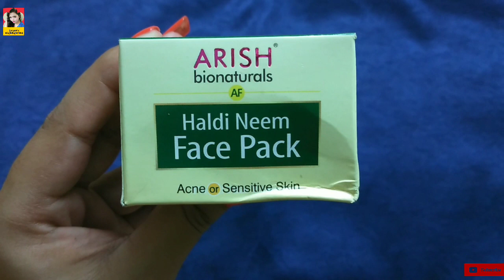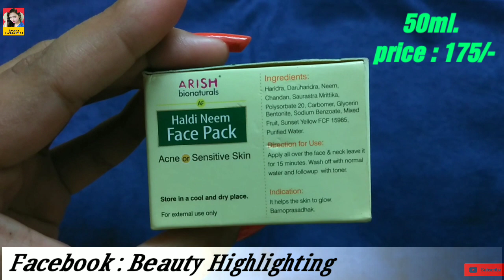ARISH BIO - NATURALS Haldi Neem Face Pack ••• Review // Beauty Highlighting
Hey Everyone..
Today I am sharing ARISH BIO NATURALS Haldi Neem face pack I hope u all enjoy

ARISH Ayurvedic
Haldi Neem Face Pack
50ml.
price : 175/-